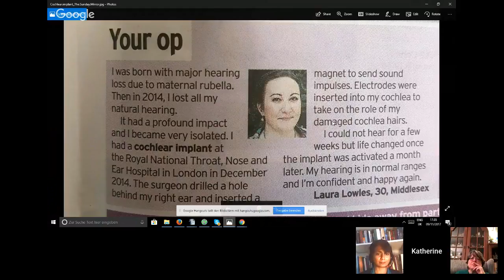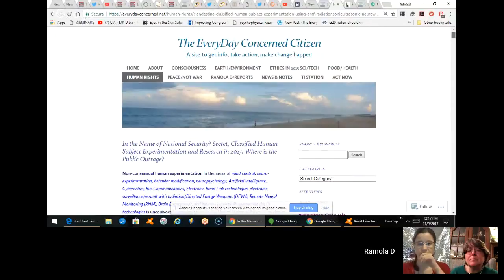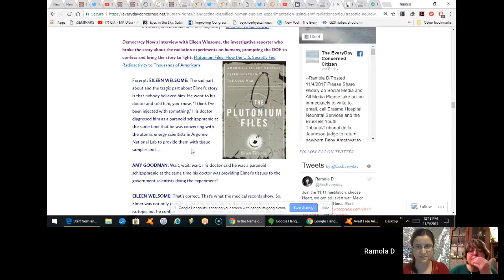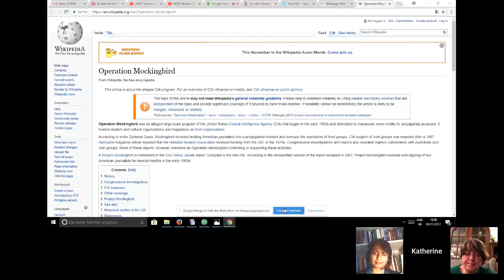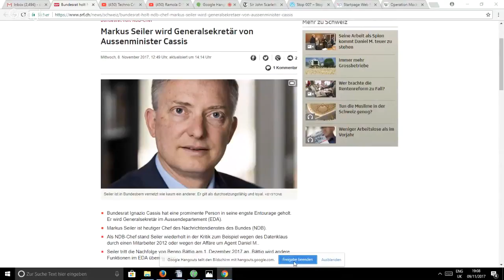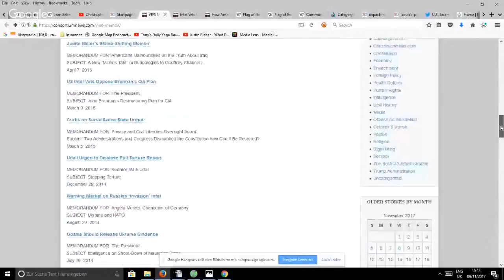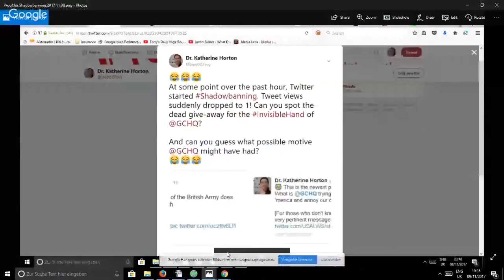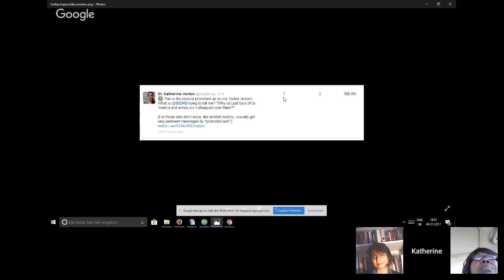(34) The Nazi Take-Over - Techno Crime Fighters' Forum 34 (Stop 007)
(LINKS TO REFERENCES BELOW) In this 34th edition of the Techno Crime Fighters' Forum, the Joint Investigation Team give an update on the Nazi take-over of civil society, including the media.